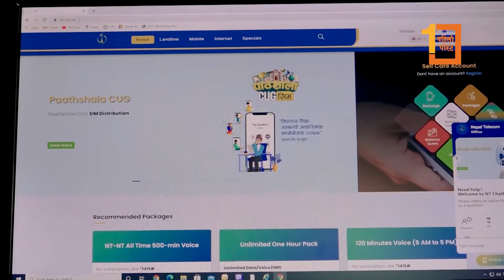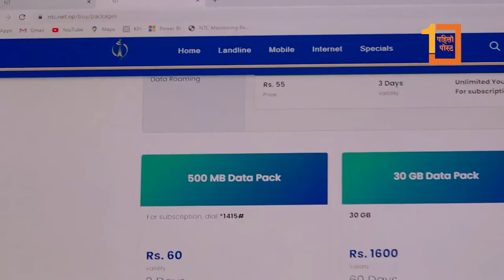नेपाल टेलिकमले विभिन्न सेवाको जानकारी दिन ‘एनटी च्याटबोट’ सेवा शुभारम्भ गरेको छ